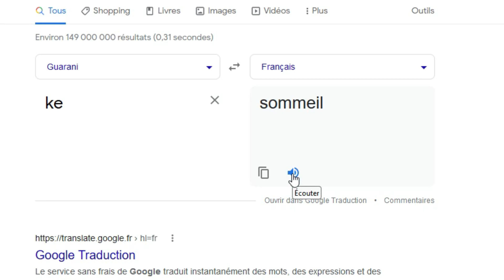Top 10 Idées de business avec zéro budget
✅Télécharge ton E-book gratuit : 10 préceptes pour atteindre la liberté financière

Tu n'as pas d'argent en poche mais tu voudrais te lancer dans l'entreprenariat. Voici 10 idées de business à lancer avec zéro euro en poche.

Aurélie.

____ Autres vidéos ____

____ Liens utiles: __

✅ Mon livre de recettes "Passion chocolat"
✅ Mon carnet de lecture "spécial liberté financière"
✅iGraal : Fais-toi rembourser une partie de tes achats (+3€ avec le code parrainage)
C'est l'application que j'utilise à chaque fois que je réserve un hôtel.
✅Joko, l'application qui me fait gagner de l'argent sur mes dépenses quotidiennes et booste mon pouvoir d'achat.
N'oublie pas d'entrer manuellement mon code de parrainage amdygq au début de l'inscription pour gagner le bonus de 3 €.

__ Mon matériel __

✅Mon micro de bureau/
✅Mon micro cravate I Phone
✅Ring Light
✅ Adaptateur trépied Smartphone

__ Retrouve-moi Ici: __

__ Sommaire: __

0:00 Introduction
1:06 Idée n°1
2:21 Idée n°2
3:04 Idée n°3
3:52 Idée n°4
4:40 Idée n°5
5:44 Idée n°6
6:32 Idée n°7
7:04 Idée n°8
7:36 Idée n°9
8:39 Idée n°10

- Les éléments contenus dans cette vidéo sont partagés uniquement à titre informatif. Ils ne constituent en aucun cas un conseil personnalisé, une recommandation ou une vente de ma part. Chaque décision d’investissement que vous prenez relève de votre propre responsabilité.